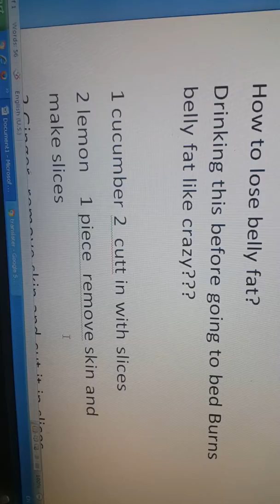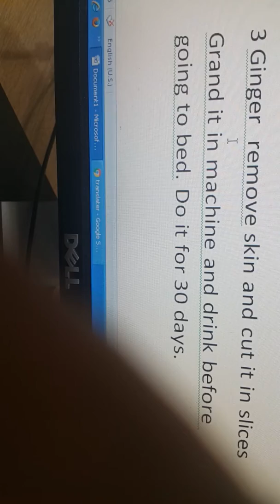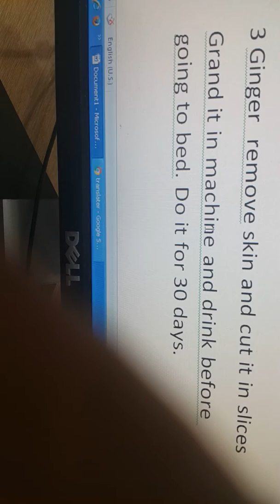How to lose belly fat in English/urdu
pait kee charby kaam kernay kaa tareeqa
wazen kaam kernay kaa tareeqa
how to reduce belly fatt
belly fatt kaam kernay kaa tareeqa